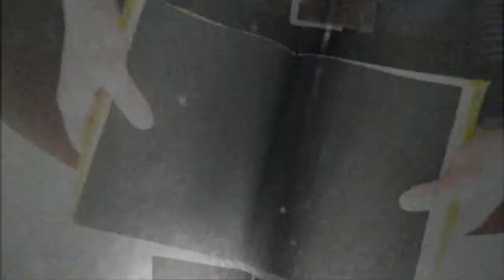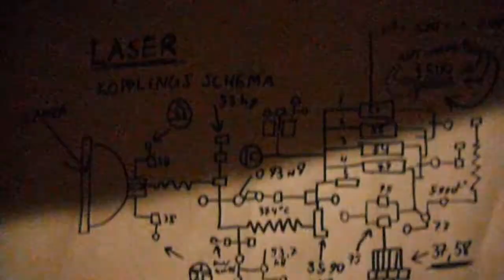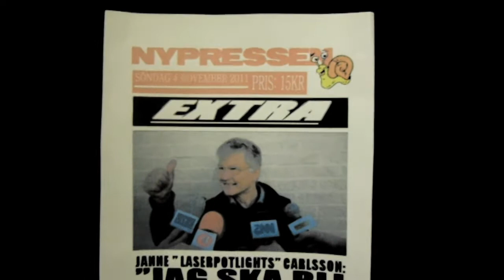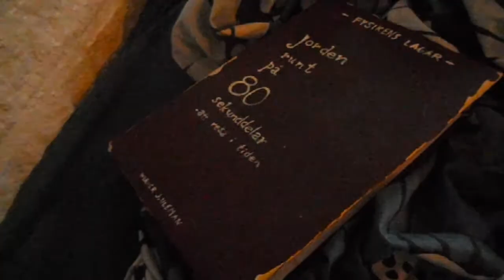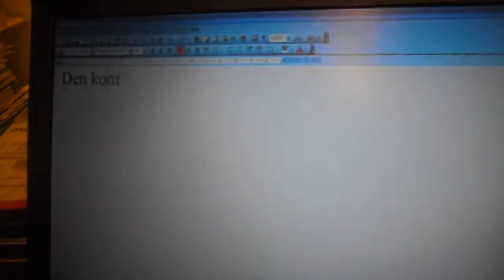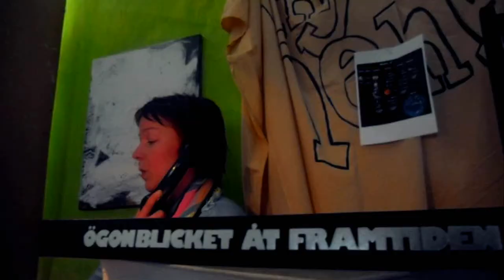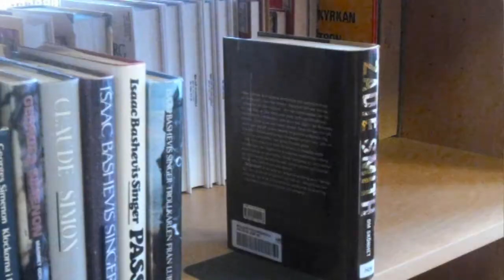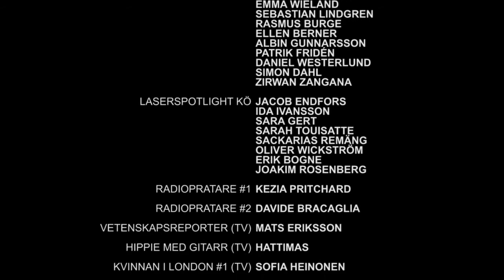Mani-Massan (original versionen)